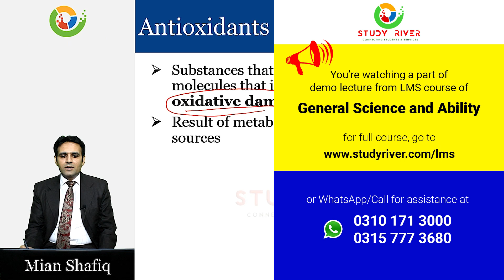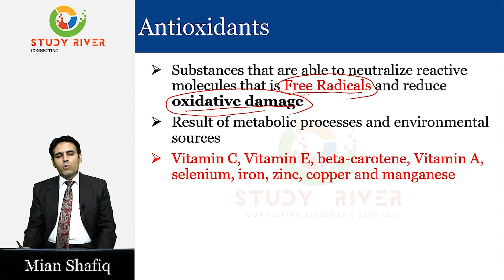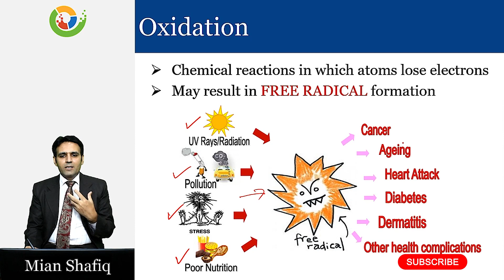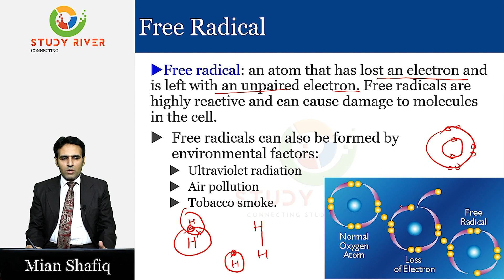Antioxidants | General Science & Ability for CSS | Mian Shafiq CSP | Study River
Antioxidants are essential components of our diet that play a critical role in maintaining our overall health. In this topic, you will learn about the science behind antioxidants, their importance in protecting our cells from damage, and their potential benefits in preventing chronic diseases. From understanding the different types of antioxidants to learning about their food sources and recommended daily intake, this topic covers everything you need to know about antioxidants. Whether you're a student preparing for a science exam or someone who wants to lead a healthier lifestyle, this topic is perfect for you. Don't miss the opportunity to enhance your knowledge and improve your health with this comprehensive guide to antioxidants.

This topic is also highly relevant for the CSS exams as it is a significant component of the General Science and Ability section. By studying this topic, you can improve your chances of performing well in the exam and gain a deeper understanding of the subject matter. The Study River LMS course of General Science and Ability is an excellent resource to help you prepare for the CSS exams. With comprehensive lectures, quizzes, and practice exams, this course provides you with all the tools you need to ace the exam.